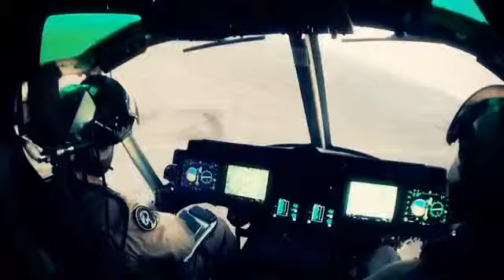Awesome Compilation of the US Marine's UH 1Y Venom in Action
The Bell UH-1Y Venom is a mid-size utility helicopter manufactured by Bell Helicopter in the United States. The Venom is currently under development to .

Awesome Compilation of the US Marine's UH 1Y Venom in Action The Bell UH-1Y Venom is a mid-size utility helicopter manufactured by Bell Helicopter in the .

UH 1N Twin Huey & UH 1Y Venom • USMC Helicopters In Action Composite video set to music, highlighting the performance of U.S. Marines with the UH-1N .